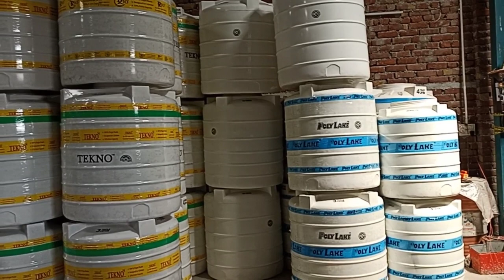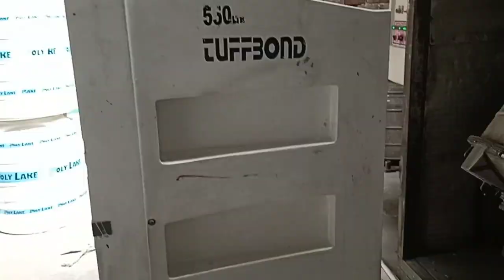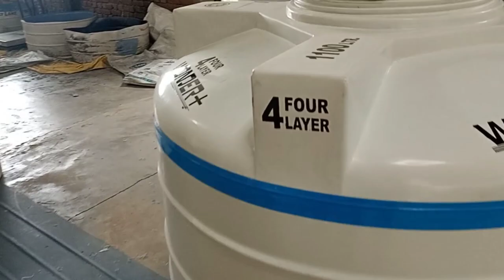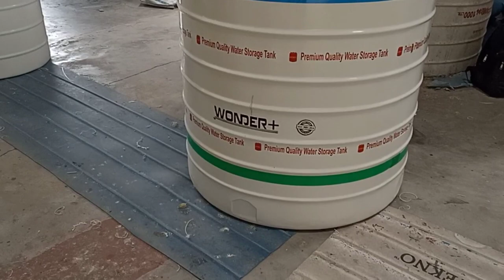Sintex Water tank made in the Factory पानी की टंकी कैसे बनाई जाती है || pani ki tanki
Sintex Water tank made in Factory// पानी की टंकी कैसे बनाई जाती है
how a plastic water tank made.
best machine for plastic water tank manufacturing.
plasto water tank.
water tank production in the factory.
blow moulding machine.
water tank manufecturing.
rotational moulding water tanks.
water tank making live.
water tank making.
pvc water tank.
pvc tanks making process.
Technique of making plastic water tank
manufacturing by poly lake water tanks Jaipur
technical videos,
plumbing work
electric work
 Ashok Gupta G (MD)